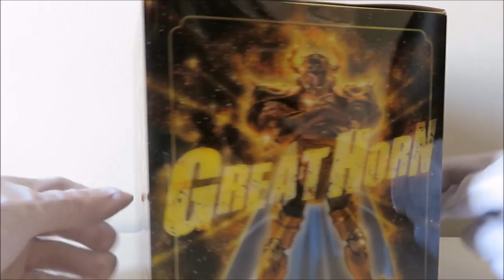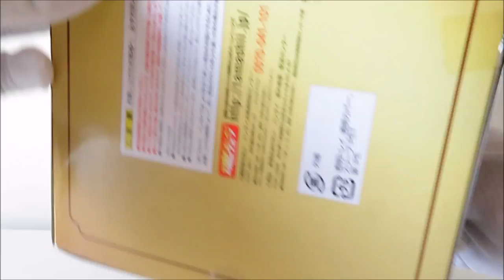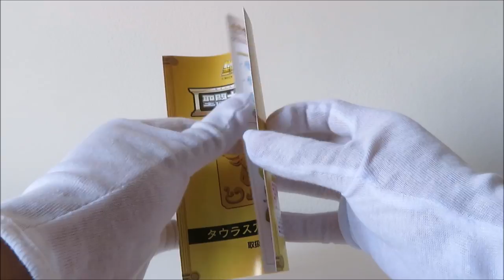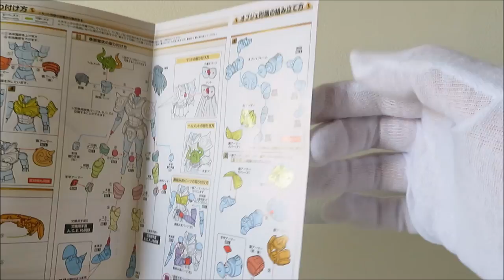Aldebaran de Tauro Myth Cloth Ex Bandai Revision en español